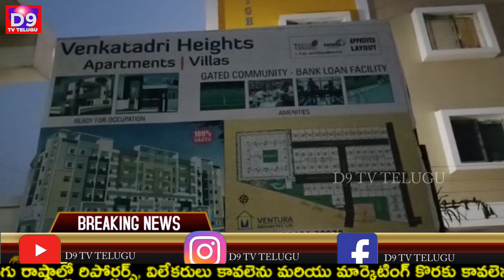ఇదేమిటి అని అడిగితే భూతులు తిడుతున్న బిల్డర్ || D9 TV TELUGU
D9 TV TELUGU